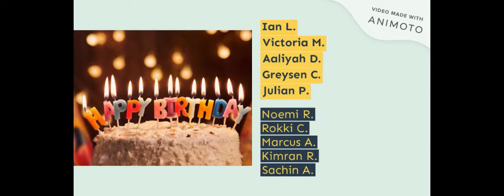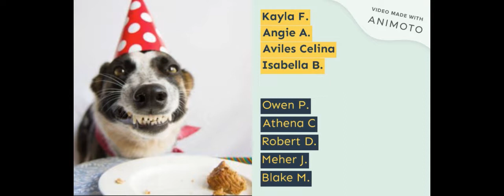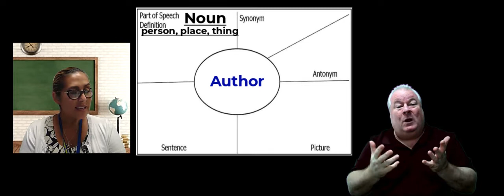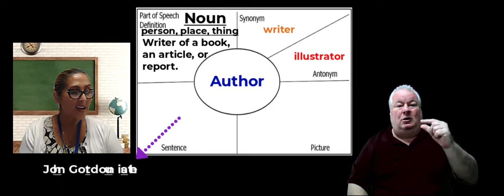Wednesday, September 30, 2020